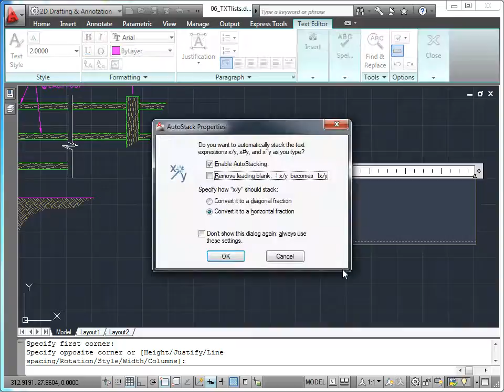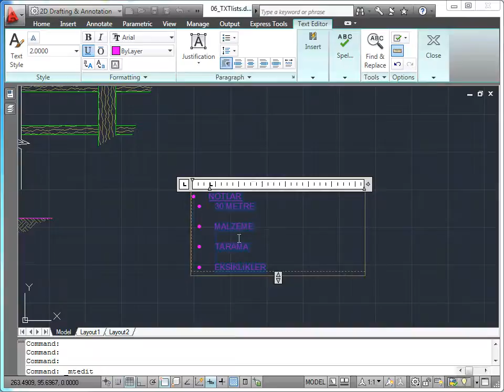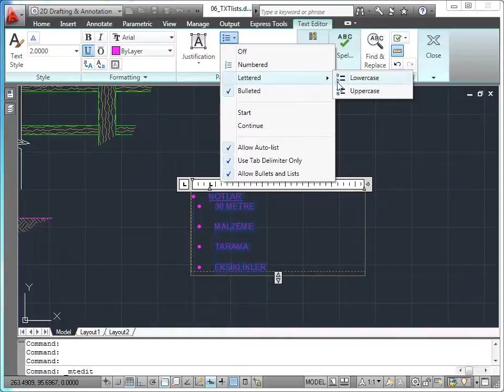AutoCAD 2011 - 12 Annotations: 06 Madde İşaretleri ve Numaralandırma Eklemek